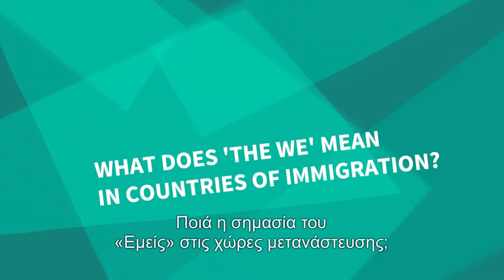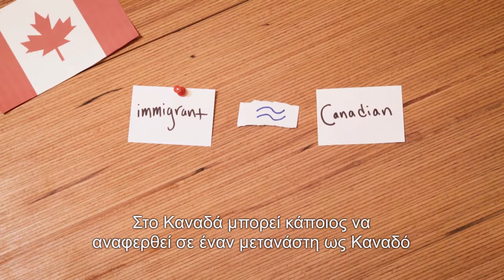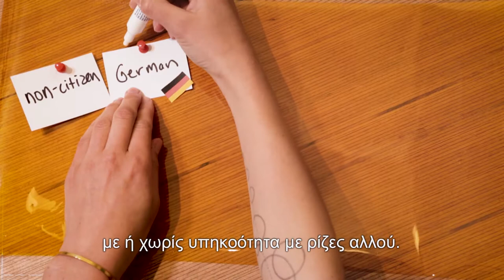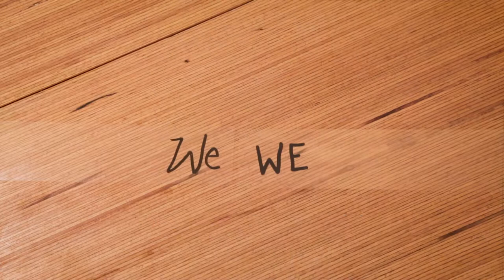Ποιά η σημασία του «Εμείς» στις χώρες μετανάστευσης;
Το βίντεο αυτό εμφανίστηκε πρώτη φορά ως μέρος της σειράς «Εμείς» & «Αυτοί»: Ενσωμάτωση και Πολυπολιτισμικότητα στην Ευρώπη και είναι μια παραγωγή του Migration Matters e.V. ενώ είναι διαθέσιμο από τον Ιούλιο του 2017 ως MOOC στην διαδικτυακή πλατφόρμα iversity. Η σειρά αυτή ασχολείται με το ερώτημα: Τί πρέπει να γίνει, ώστε να δημιουργηθούν πραγματικά κοινωνίες που να ενσωματώνουν όλους στις διάφορες χώρες, στις οποίες η μετανάστευση αποτελεί αναπόσπαστο κομμάτι της οικονομικής και κοινωνικής ζωής; Αυτά τα βίντεο εξετάζουν μία σειρά απαντήσεων σχετικά με αυτό το ερώτημα, μέσα από συζητήσεις με τις καταξιωμένες κοινωνιολόγους Prof. Dr. Irene Bloemraad και Prof. Dr. Naika Foroutan.

Ειδικότερα οι συζητήσεις αυτές ασχολούνται με τις έννοιες πολυπολυτισμικότητα και μεταναστευτική πολιτική στη Γερμανία και στο Καναδά. Η  σειρά αυτή δεν παρουσιάζει όμως μόνο ακαδημαϊκούς. Μέλη μη κυβερνητικών οργανώσεων με βάση το Βερολίνο, μετανάστες, πρόσφυγες και απλοί πολίτες μοιράζονται επίσης τις σκέψεις τους σχετικά με τα παραπάνω θέματα συζήτησης, μιλώντας συγκεκριμένα για αποκλεισμό, συμμετοχή και ενσωμάτωση στην Ευρώπη.

Η Irene Bloemraad είναι Δρ Κοινωνιολογίας στο Πανεπιστήμιο της Καλιφόρνιας, Μπέρκλεϋ και μέλος του Ινστιτούτου Ερευνών (Institute for Advanced Research) στο Καναδά.
Η Naika Foroutan είναι Δρ Κοινωνιολογίας στο Πανεπιστήμιο Humboldt του Βερολίνου και αντιπρόεδρος του Ινστιτούτου Ενσωμάτωσης και Μεταναστευτικής Έρευνας (Institute on Integration and Migration Research, BIM) στο Βερολίνο.

Μπορείς επίσης να κάνεις εγγραφή στο ολοκληρωμένο μάθημα στα Αγγλικά στην πλατφόρμα iversity πατώντας εδώ Εδώ μπορείς να αποκτήσεις πρόσβαση σε όλα τα βίντεο αλλά και να λάβεις επιπλέον υλικό και πηγές σχετικές με το θέμα αλλά και διαδραστικές ασκήσεις.

Θέλεις να ενημερώνεσαι για το νέο υλικό του Migration Matters, της οργάνωσης μας ή της διαδικτυακής κοινότητας μας, τότε ακολούθησε μας στο

Είσαι μέλος, διευθυντής ή συνεργάτης μιας μη κυβερνητικής οργάνωσης, η οποία θα μπορούσε να χρησιμοποιήσει τα βίντεο μας στα πλαίσια εκπαιδευτικών ή ενημερωτικών προγραμμάτων; Θέλουμε τα βίντεο μας να χρησιμοποιηθούν και να συζητηθούν από ένα ευρύτερο κοινό και θα ήταν χαρά μας να στηρίξουμε οποιαδήποτε οργάνωση ενδιαφέρεται να επεκτείνει τη δράση της. Το μόνο που έχεις να κάνεις, είναι να επικοινωνήσεις μαζί μας! Γράψε μας το ηλεκτρονικό σου μήνυμα στο και θα τα αυθεντικό υλικό (βίντεο), ώστε να έχεις τη δυνατότητα να τα προβάλλεις και αναπαράγεις όπου επιθυμείς. Επιπλέον θα λάβεις λίστες αναπαραγωγής, προσαρμοσμένες στις προσωπικές σου ανάγκες.

Εναλλακτικά μπορείς να παρακολουθήσεις και να μοιραστείς τις λίστες αναπαραγωγής μας απευθείας από το YouTube!

Περισσότερες πληροφορίες σχετικά με τους συνεργάτες μας, αλλά και με ποιό τρόπο μπορείς να γίνεις ένας από αυτούς, θα βρεις εδώ